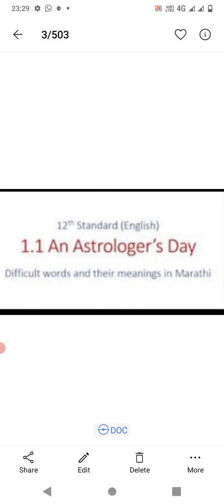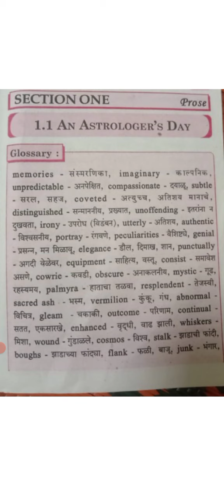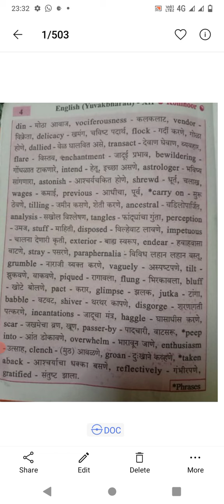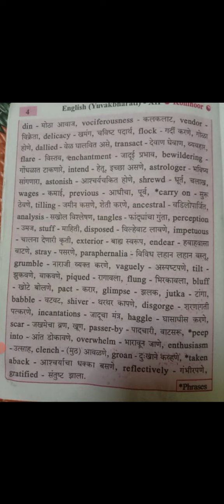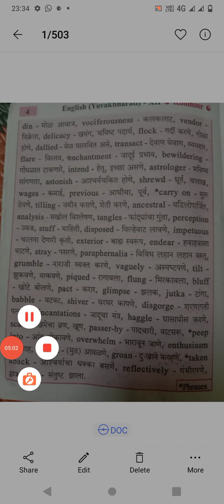std 12th 1.1 An Astrologer's Day ( Brainstorming)Difficult words and their meanings in Marathi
std 12th 1.1 An Astrologer's Day ( Difficult words and meanings in Marathi)